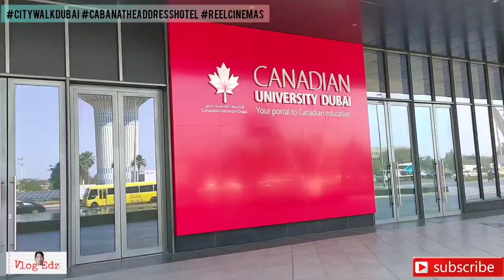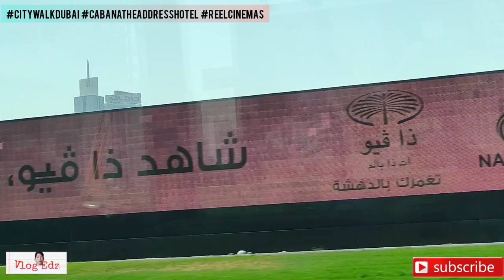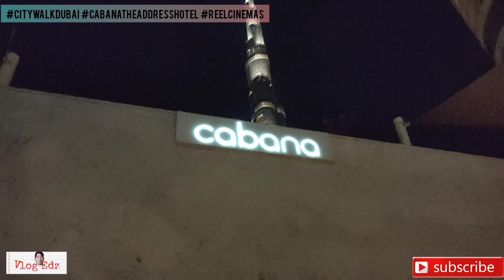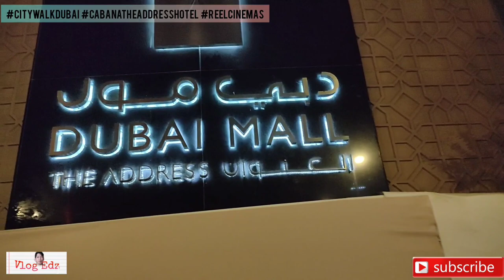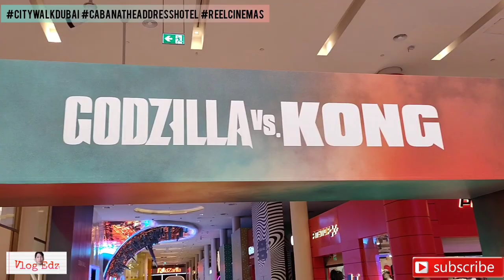City Walk- Cabana - Reel Cinemas